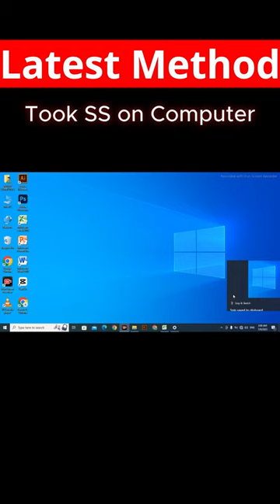Screenshot on Laptop | Latest Method | Tip & Tricks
how to screenshot on laptop
screenshot
how to take a screenshot on pc
how to take screenshot in laptop hp
screenshot on windows
screenshot on laptop
laptop
how to screenshot on hp laptop
how to take screenshot in laptop windows 10